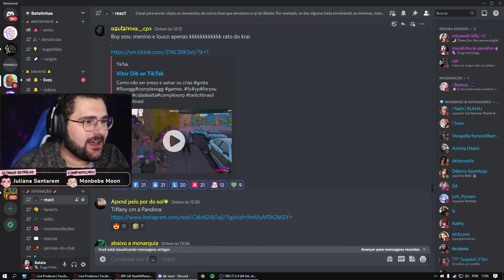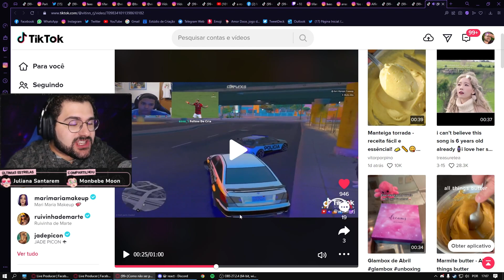Filho do Batata sendo rato demais na abordagem kkkkkkkk 😂 Park Tiffany GTA RP